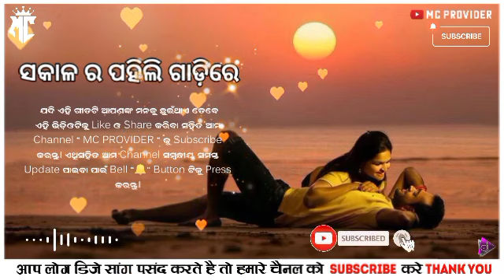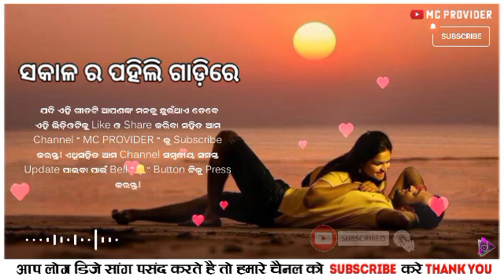SAKALA RA PAHILI GADIRE - BABUL SUPRIYO - ସକାଳ ର ପହିଲି ଗାଡ଼ିରେ - OLD ODIA ALBUM ROMANTIC & SAD SONG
💝 Keep Smiling 💝

ଏଥିସହିତ ଆମ Channel ସମ୍ବନ୍ଧୀୟ ସମସ୍ତ Update ପାଇବା ପାଇଁ Bell "🔔" Button ଟିକୁ Press କରନ୍ତୁ।

VIDEO TITLE :- 🎥✍️💌

Play: ▶ 0:0 / 5:06 ◉ ☊ ⫶ Full Waching

ODIA SAD & ROMANTIC OLD & NEW SONG :-  ( MC PROVIDER PRESENT ) 😊 !!!

Sakala Ra Pahili Gadire
Babul Supriyo
Ollywood Movie Romantic Song
Odia Sad & Romantic Album Song
Old is Gold
Odia Puruna Romantic Album Song
New Odia Love Romantic Song
Odia Film Romantic Song Video

𝐌𝐔𝐍𝐀 𝐁𝐇𝐀𝐈

Highlights :- 😍❤️🌍
➣ ସକାଳ ର ପହିଲି ଗାଡ଼ିରେ
➣ ବବୁଲ ସୁପ୍ରୀୟୋ
➣ MC PROVIDER